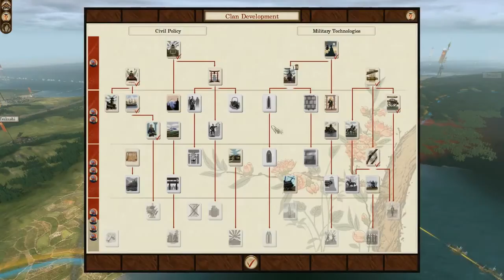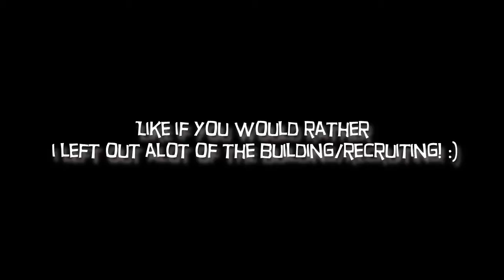Shogun 2 Fall of the Samurai Saga Lets Play Episode 13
Heres episode 13! please please please comment whether you want to see mainly battles or as it already is :) THANKS! Enjoy !